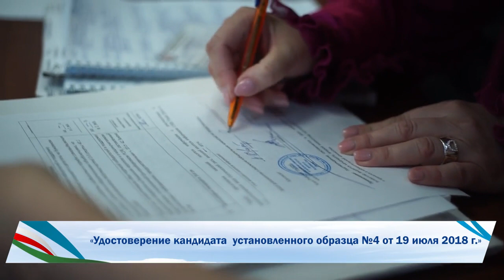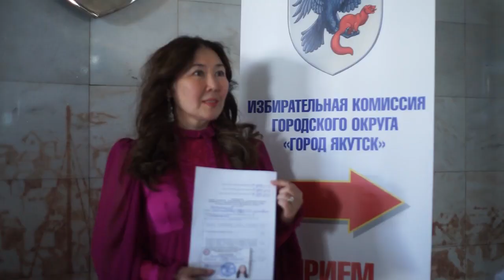Мария ХРИСТОФОРОВА 9 Сентября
Кандидат в народные депутаты государственного собрания (Ил Тумэн) Республики Саха (Якутия) по набарежному одномандатному избирательному округу №6